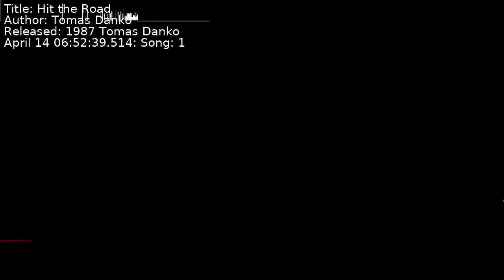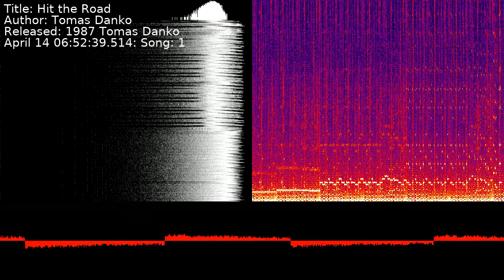Tomas Danko - Hit the Road | Song 1 [C64] [SID]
Title: Hit the Road
Author: Tomas Danko
Released: 1987 Tomas Danko